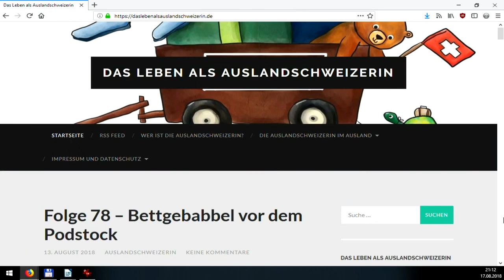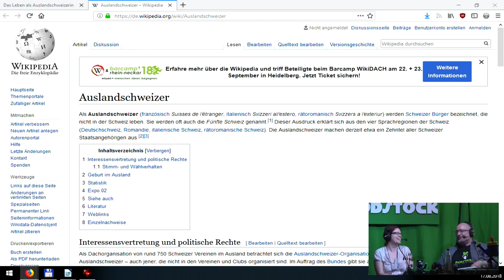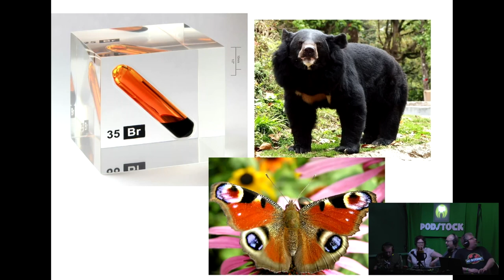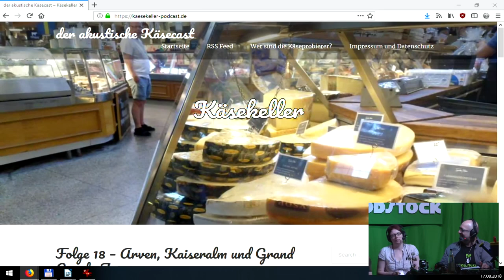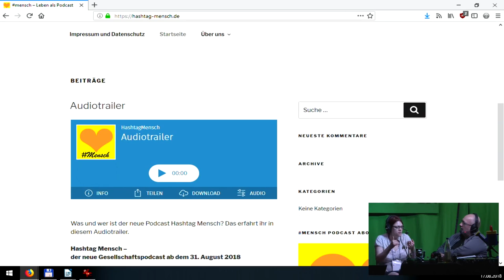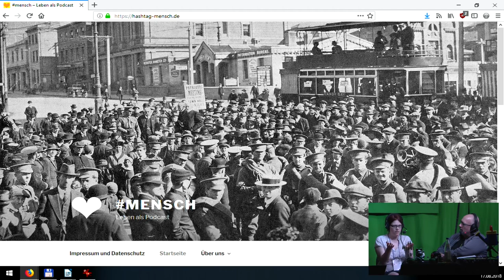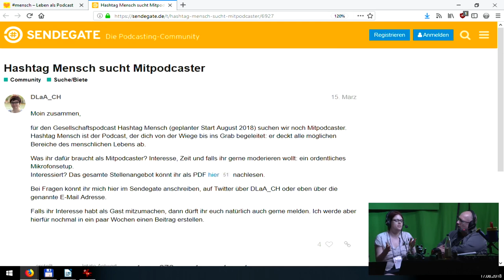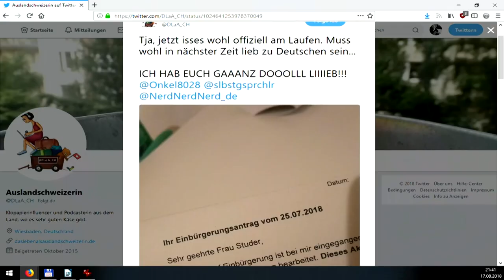2018 – Sendegarten - vor Ort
Bühnenshow, "Sendegarten" Kurzausgabe mit vor Ort-Berichterstattung

Hosts: Alle anwesenden Sendegärtner*innen
Gast/Gäste: muss noch bestimmt werden

Martin Rützler